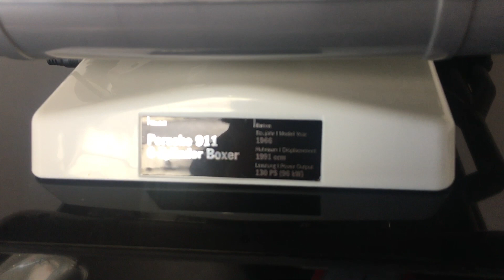GOODRIDES VLOG // ADA PORSCHE 919 HYBRID?!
Berasa short trip ke Germannya langsung!